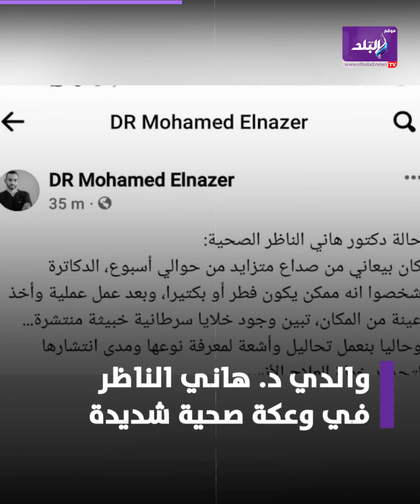حالته صعبة..نجل الدكتور هاني الناظر يعلن إصابة والده بمرض خطير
ما عليك سوى الانتساب إلى هذه القناة للاستفادة من المزايا:
ElBaladOfficial#
ElBalad_Official#